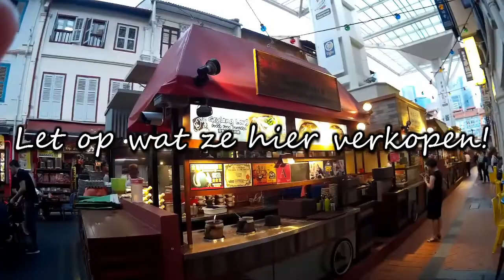Moving Singapore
Lopen, Bus, Monorail, Chinatown Food Street.

Camera: SJ4000
Editing: Lightworks 11.5.1